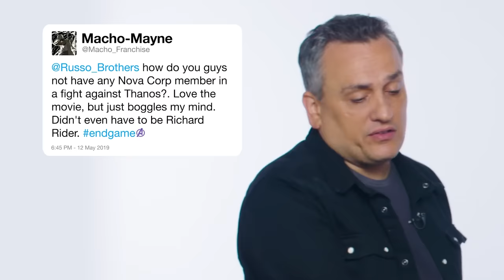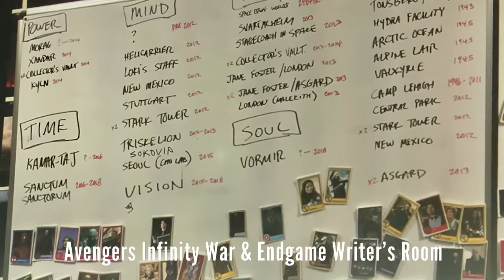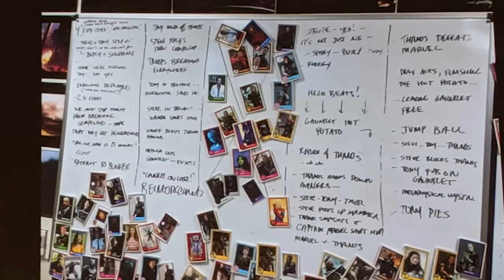Marvel Nova 2026 Ryan Gosling Announcement Breakdown and Thanos vs Nova Deleted Scenes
Marvel Nova 2026 Ryan Gosling Announcement Breakdown. Thanos Deleted Scene. Avengers Infinity War Nova Deleted Scene, Avengers Endgame Alternate Ending & Nova Movie Teaser

Covering Full Marvel Nova Ryan Gosling Announcement Breakdown and future marvel phase 4 easter eggs. Richard Ryder Nova Explained, origin story, Nova Force Explained vs Power Cosmic and comparisons to Fantastic Four Galactus and Silver Surfer. New Nova Movie, why it took this long. How Ryan Reynolds Green Lantern caused problems.

Avengers Infinity War and Avengers Endgame Nova Deleted Scenes Explained and Easter Eggs. Nova was originally planned to be introduced during an alternate Avengers Ininfity War Intro Scene depicting Thanos attacking the Nova Corps to steal the Power Stone in his quest to assemble all the infinty stones into the infinity gauntlet. Richard Ryder would have been the sole survivor and gained the Nova Force. Then returning during an Avengers Endgame Nova Deleted Scene in the final battle with Thanos' army. His arc would have been similar to Thor with Stormbreaker and Scarlet Witch vs Thanos in Avengers Endgame.

Lots more Marvel Trailers coming Avengers 5 Kang Dynasty Trailer, Avengers 6 Secret Wars Trailer, Thunderbolts Trailer, Captain America 4, Deadpool 3 Wolverine Trailer and more Fantastic Four Teaser videos!

I'll do more Deadpool 3 videos soon!